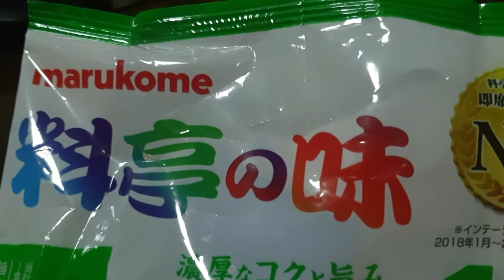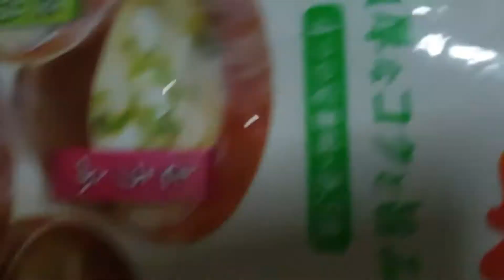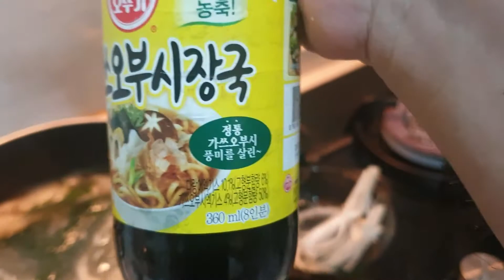#02 Miso Soup Vlog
Jeff Fernandez